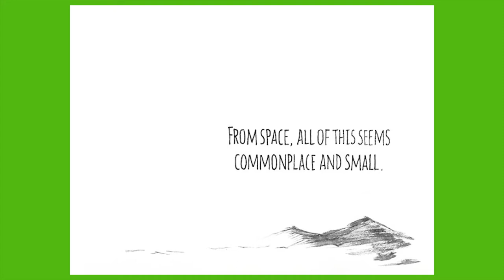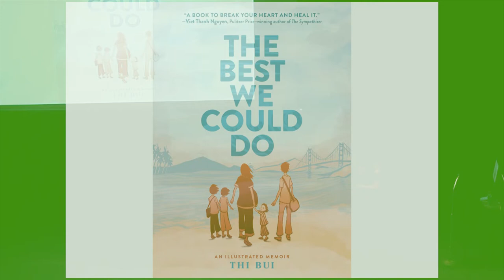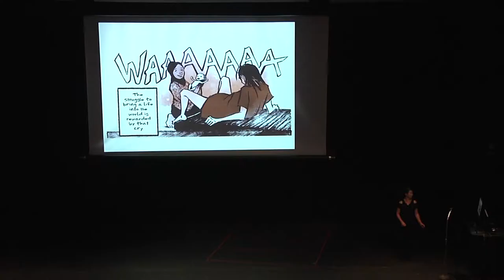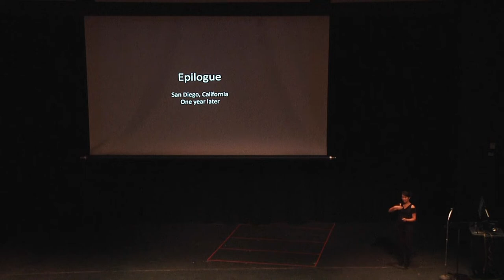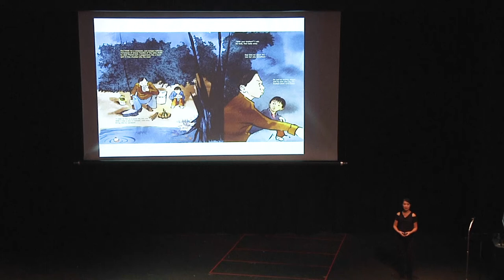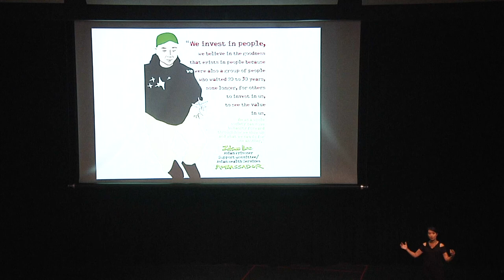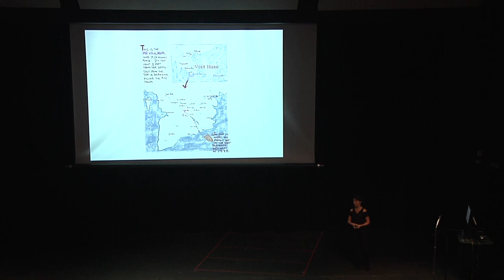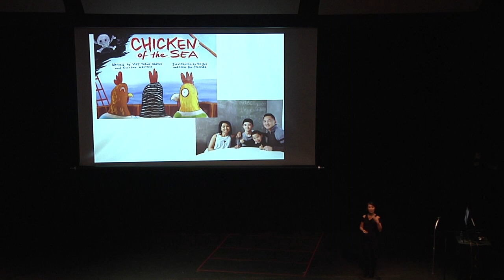Thi Bui The Best We Could Do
Author and Illustrator, Thi Bui, visits Century College as part of their Speaker Series.
"The Best We Could Do", explores the anguish of immigration and the lasting effects that displacement has on a child.